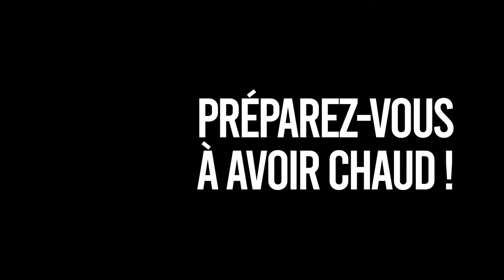FESTIVAL FRANC-TAMPONNAGE teaser